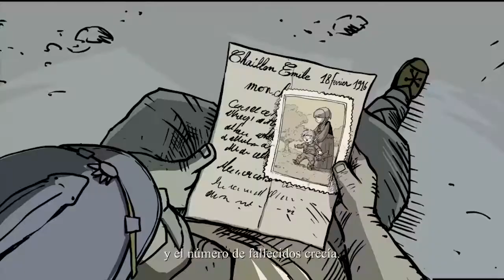Guia PC-VALIANT HEARTS The Great War- CAPITULO 2 Parte 1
Es el turno de Anna.. Capitulo entretenido aunque aveces lioso

Esta vez tuve que recortar partes "en que no sabia que hacer" y en otr parte del video usar un pelin la guia para continuar. No dire donde,claro esta. Disculpen las molestias